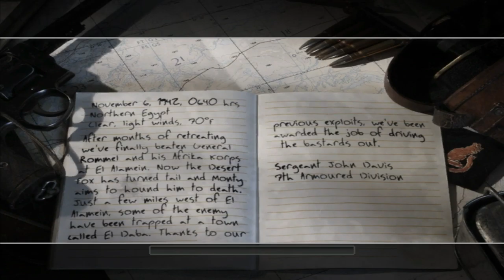Call of Duty 2 Mission 6 - El Alamein 2/2 - British Campaign Gameplay Walkthrough - Wafi Gaming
●▬▬▬▬▬▬ஜ۩۞۩ஜ▬▬▬▬▬▬●
Hello Friends """"★★★★★★★★★★★★★★★

⦿Mobo: Asus Z170 PRO GAMING
⦿Proccesor: i5 - 4460
⦿Ram: 8GB DDR4
⦿GPU: GeFore GTX 750 Ti
⦿Mouse: 750
⦿Mic: 250
⦿Keyboard: Rs.200

Hey Everyone! This is Wafi7 here! Welcome to "Wafi7 Gaming" YouTube Channel!
I created this channel for pc games and android games i upload daily videos about mobile related games and gaming news so if you’re interested in playing games so this channel is helpful for you.

Tags,
1.call of duty 2 pc download
2.call of duty 2 system requirements
3.call of duty 2 free
4.call of duty 2 modern warfare
5.call of duty 2 online
6.call of duty 2 mods
7.call of duty 2 release date
8.call of duty 2 size

► About: Wafiullah Afridi is a YouTube Channel, where you will find Games videos in Hindi, New Video is Posted Everyday :)